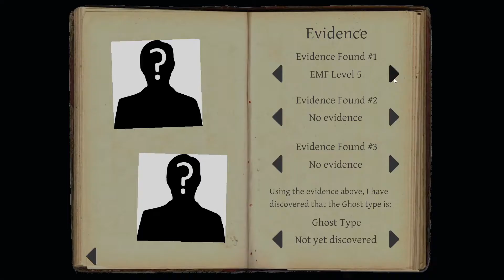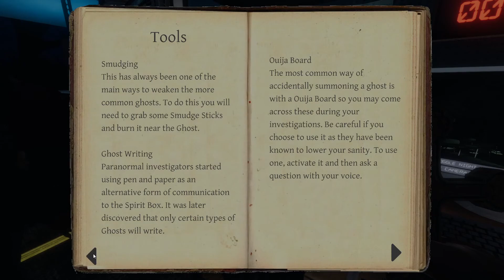Takutan sa eskwelahan - Phasmophobia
Ewan ko kung bakit ba ko naglalaro ng horror games kahit duwag ako. Tss~

00:00 Intro
01:00 Gameplay
15:03 Outro